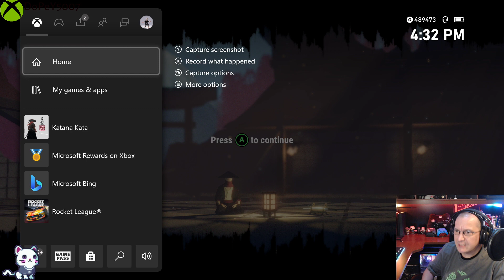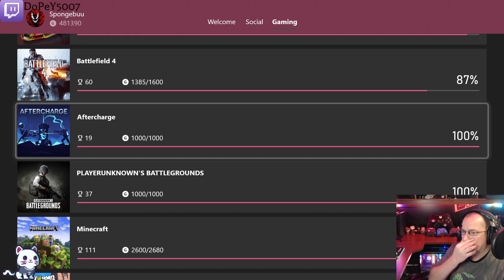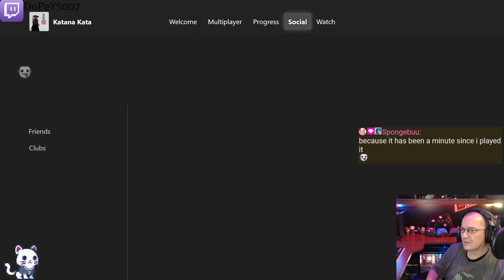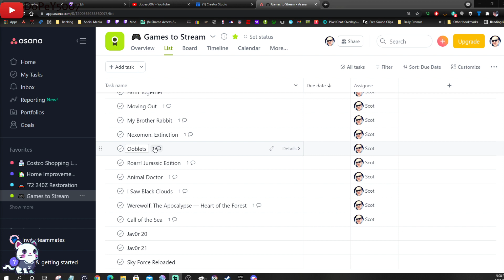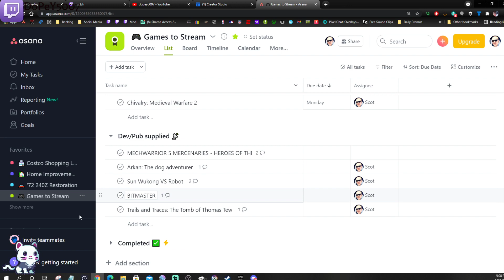Katana Kata Twitch 🏄 stream VOD 🎥 Xbox 🕹 IDatXbox 🆔@🎮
Katana Kata Live stream VOD